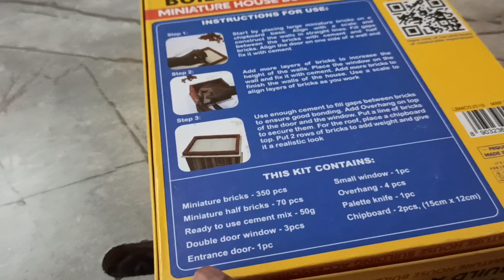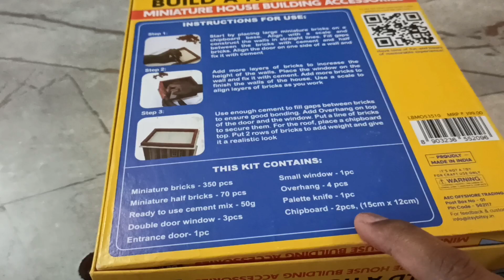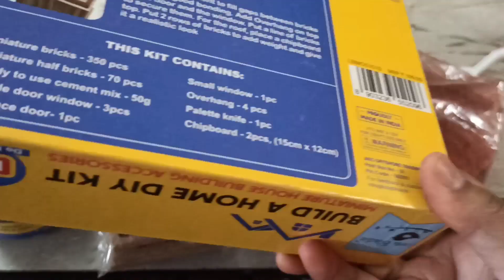Build a house DIY Kit for kids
Build a house DIY Kit for kids @1joybox